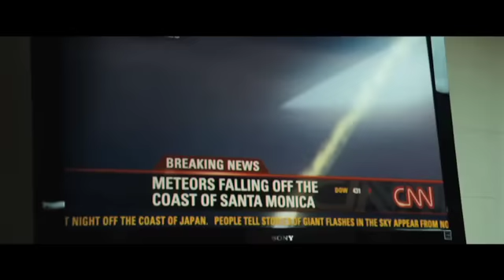'Battle: Los Angeles' behind-the-scenes featurette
Go behind-the-scenes of 'Battle: Los Angeles' in this exclusive MakingOf featurette. The film stars  Aaron Eckhart, Michelle Rodriguez, Bridget Moynahan, and directed by Jonathan Liebesman